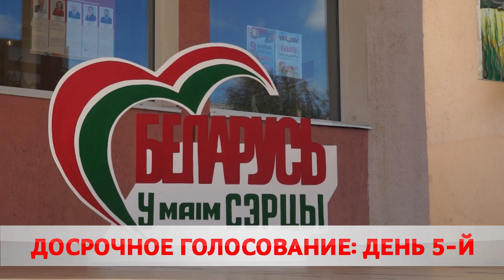Последний день досрочного голосования в Бобруйске